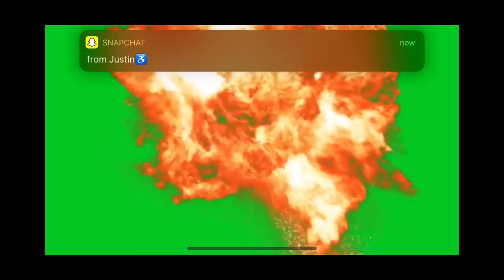Crashed My Golf Cart At Work (lie)